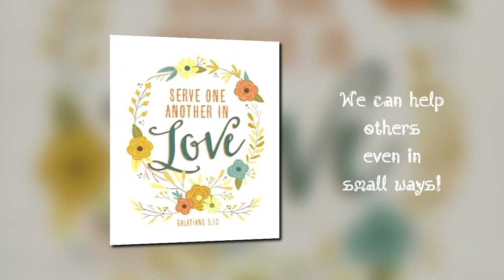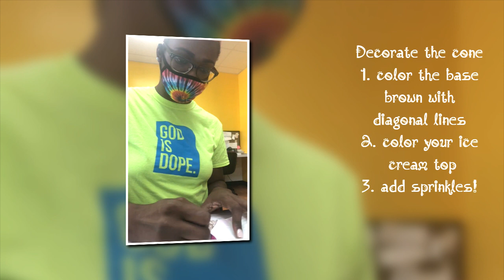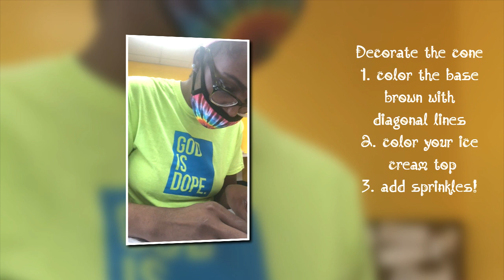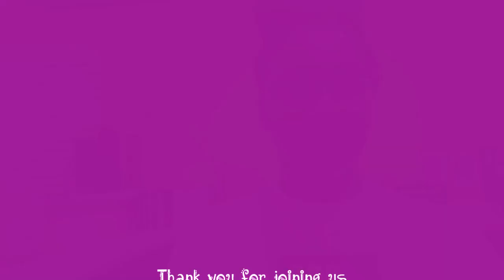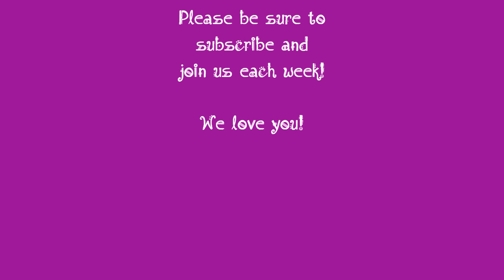Bladensburg Children's Sabbath School | "The Floating Axhead" | September 19th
Craft Time - "Making Ice Cream Cones"
Song Service - "I am a C!" and others
Story Time - "The Floating Axhead"
Join us each Sabbath for a new story and new adventures learning more about Jesus!

Our Channel works in tandem with our Church; Bladensburg Seventh-day Adventist Church so if you loved our children's content please head over to our Church Service
We go live EVERY SABBATH at 12pm!